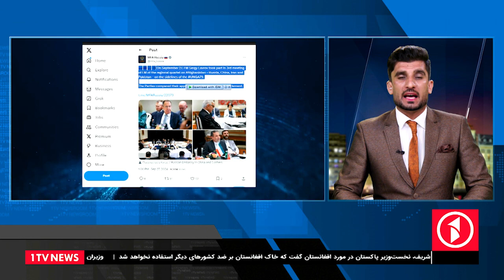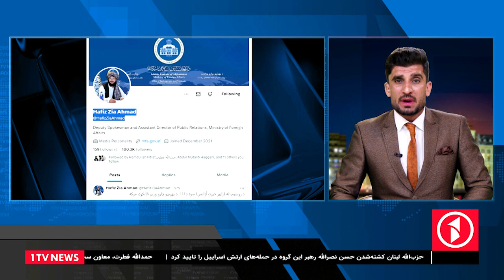تأیید کشته شدن حسن نصرالله از سوی حزب‌الله لبنان